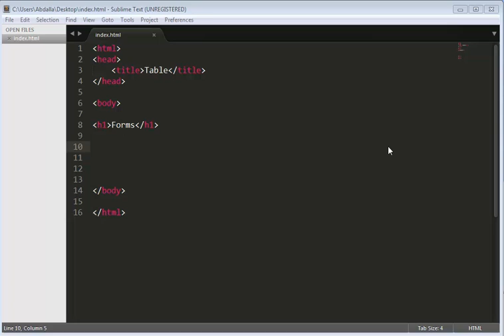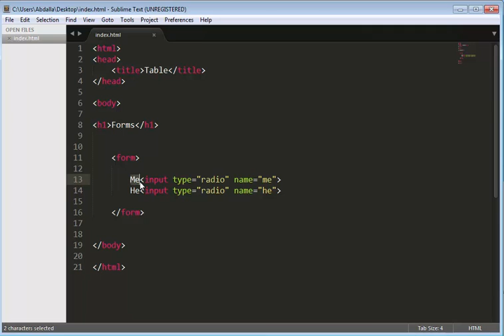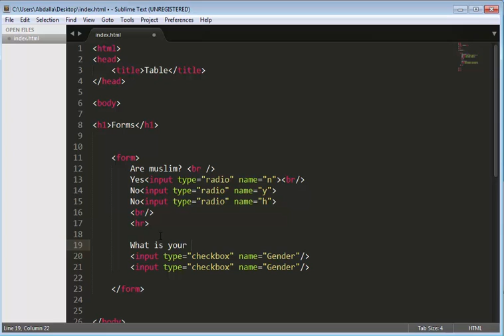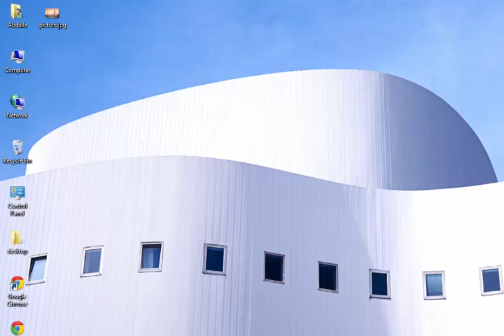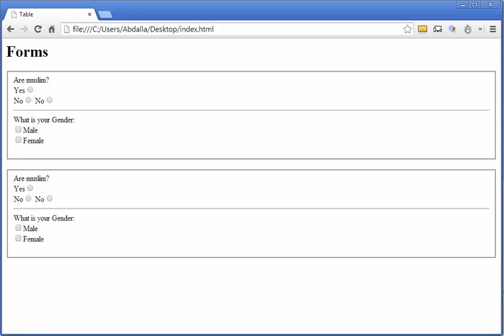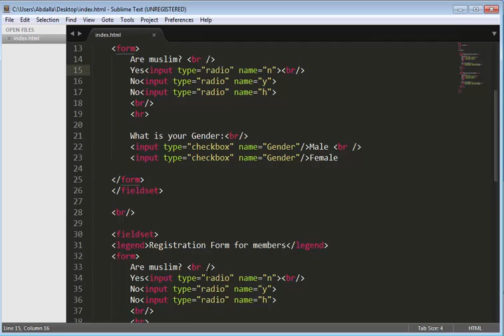Leeson 7 Form part 3